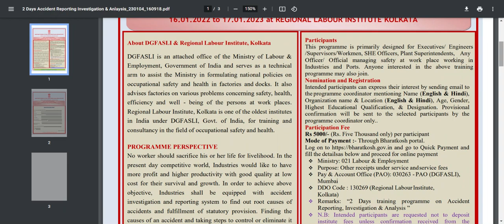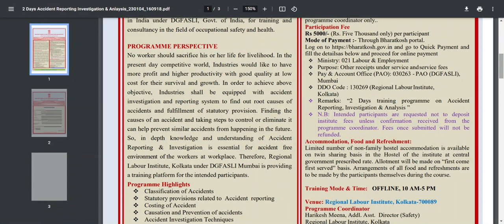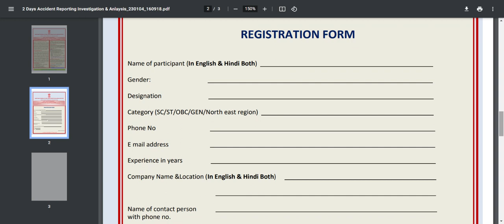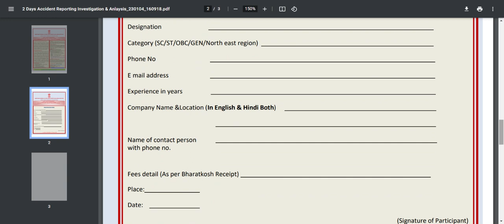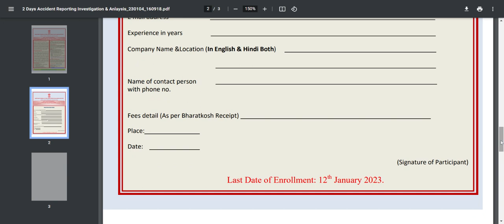How to apply at RLI-Training on Accident investigation Video #42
DGFASLI has organized a training 2-days course in offline mode at Regional Labour Institute, Kolkata on the topic Accident reporting, investigation & analysis.

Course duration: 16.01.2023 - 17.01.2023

Follow this video link.